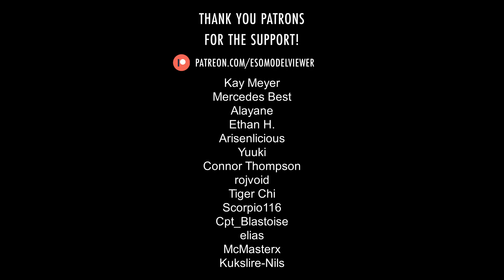Air Atronach (Boss) ∣ ESO › Creatures › Daedra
Air Atronachs are a rare type of elemental Daedra. Like most Atronachs, they can serve Daedric princes and other powerful entities such as the Celestial Serpent or can be summoned by mortal conjurers to do their bidding on Nirn.

This model is used for generic Air Atronachs and for the following unique ones: Parel Nirus, Ra Kotu.

Translations: Atronach d'air, Luftatronach, Atronach de aire, Воздушный атронах, 大気の精霊, 空气侍灵.

Music: "Oath of Malacath" by Brad Derrick from The Elder Scrolls Online Original Game Soundtrack.